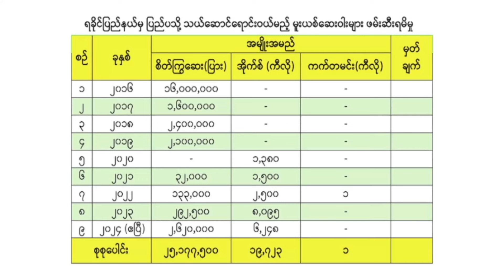မောင်တော WFP ဂိုဒေါင်ကို စစ်ကောင်စီက ဖျက်ဆီးလုယူ တယ်ဆိုတဲ့ အပေါ် ဗိုလ်ချုပ်ဇော်မင်းထွန်း ငြင်းဆို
မောင်တော WFP ဂိုဒေါင်ကို စစ်ကောင်စီက ဖျက်ဆီးလုယူ တယ်ဆိုတဲ့ အပေါ်  ဗိုလ်ချုပ်ဇော်မင်းထွန်း ငြင်းဆို (ဇွန် ၂၆)